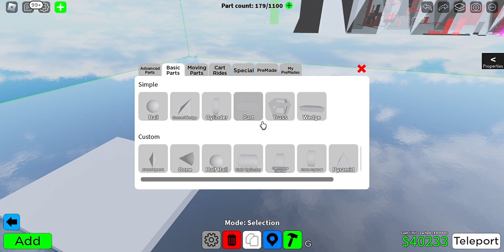Obby Creator Roblox Part 10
Screen record thru WINDOW ALT R